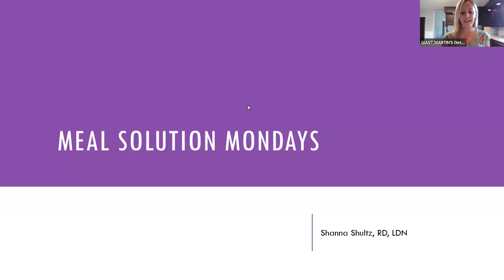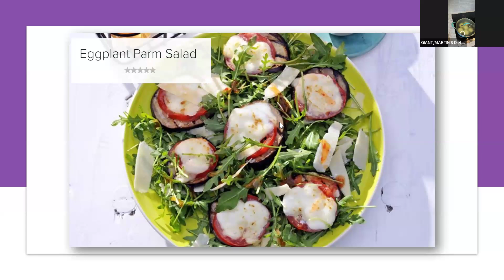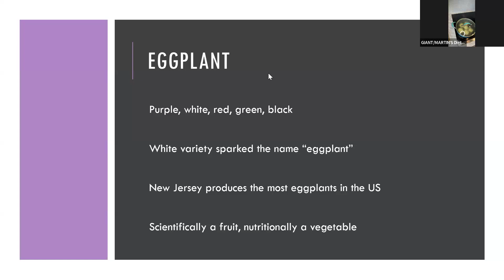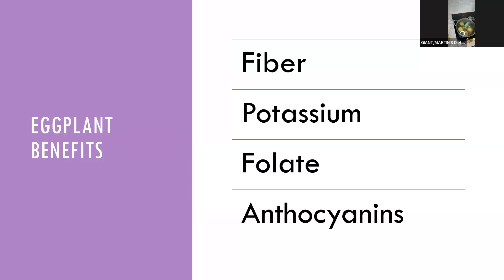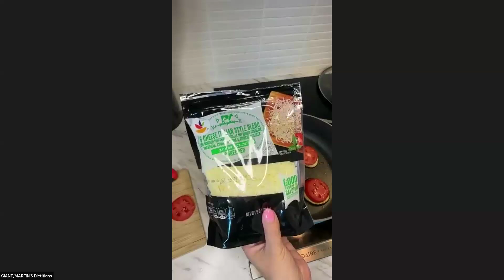Meal Solution Mondays: Eggplant Parm Salad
By registering and participating in this live-streamed virtual class offered by The GIANT Company you are agreeing to and recognizing the following:

Information discussed during this virtual class is for informational and educational purposes only and is not intended as, or to be used as, a substitute or replacement for, medical advice, medical nutrition therapy, prescription medication counseling, or individualized nutrition counseling. The GIANT Company does not intend to provide health care services or form a dietitian-patient or pharmacist-patient relationship by virtue of your participation in this virtual class.

Select manufacturers have paid for and sponsored the program and their products are highlighted in The GIANT Company’s virtual class program.

You agree not to hold The GIANT Company liable for any information provided during this virtual class or any actions that you take with respect to your dietary or healthcare practices. By attending this virtual class, you acknowledge having read the above disclaimer and fully understand its contents.